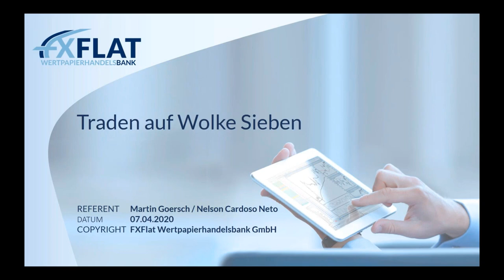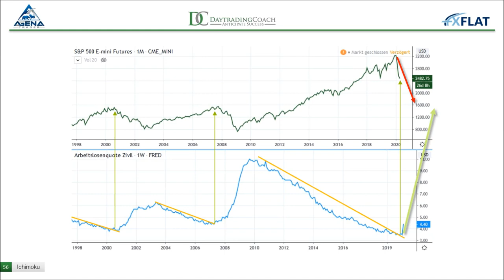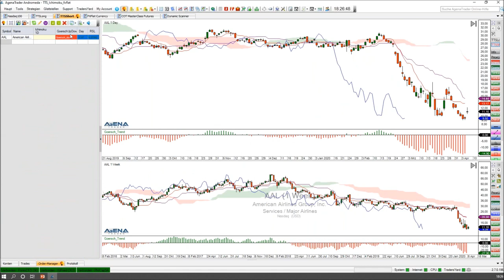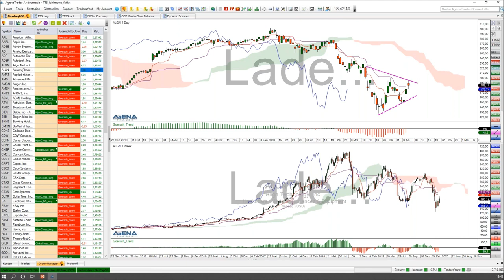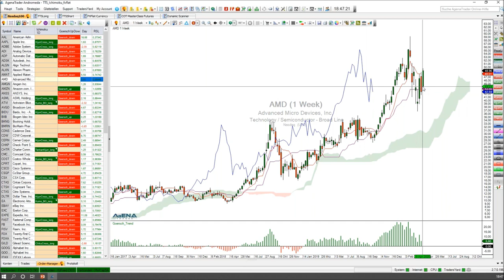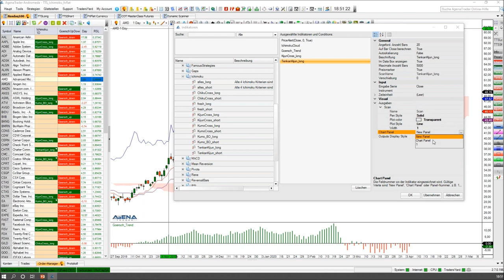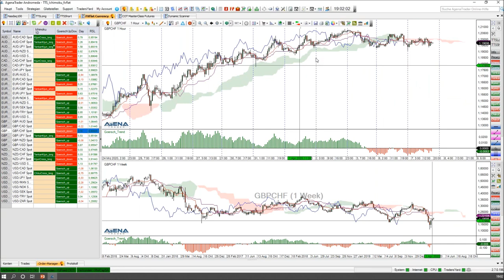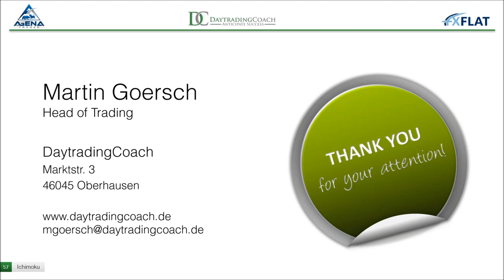Martin Goersch - Traden auf Wolke Sieben 07.04.2020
Martin Goersch erklärt im ersten Teil des Webinar anschaulich, wie der Indikator gelesen wird und gibt Ihnen eine Anleitung an die Hand, wie Sie mit Hilfe von Ichimoku Charts professionelle Trades aufsetzen.
Dafür wird im zweiten Teil des Webinars eine große Analyse-Session stattfinden, in der Martin aktuelle Trading-Chancen und vielversprechende Ichimoku-Setups in Aktien, Indizes und Währungen zeigt.

Termine bei FXFlat:
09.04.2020 | 07:45 Uhr | Thorsten Helbig - forexPRO-Systeme Livetrading
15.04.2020 | 15:00 Uhr | Heiko Behrendt - Futures Handel mit dem StereoTrader
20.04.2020 | 18:00 Uhr | Mario Lüddemann - Der große Marktausblick
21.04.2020 | 08:45 Uhr | Dirk Hilger - StereoTrader Livetrading zur Börseneröffnung am Morgen
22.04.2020 | 18:00 Uhr | Carsten Berger - AgenaTrader Helpdesk
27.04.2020 | 18:00 Uhr | David Warney - In 60 Minuten zum Algo-Trading-Profi werden